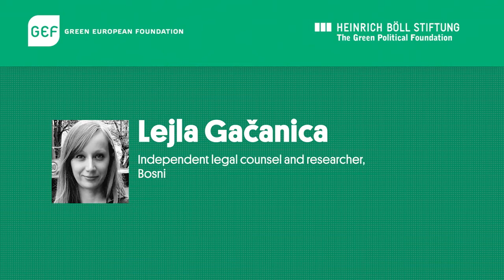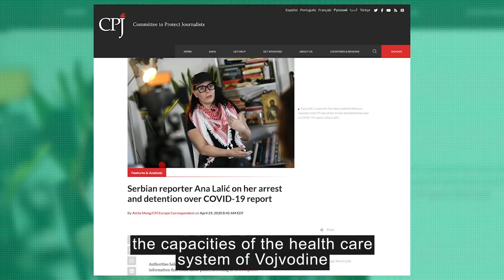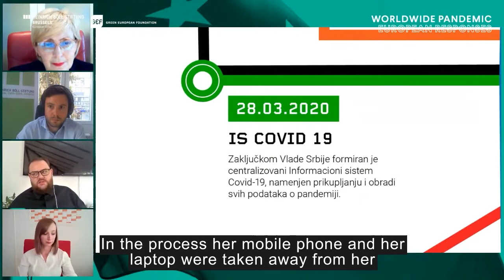Covid-19: Freedom of movement, press and speech in the Balkan region during the pandemic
Moderator: Simon Ilse, Office Director, Heinrich-Böll-Stiftung Serbia, Montenegro & Kosovo